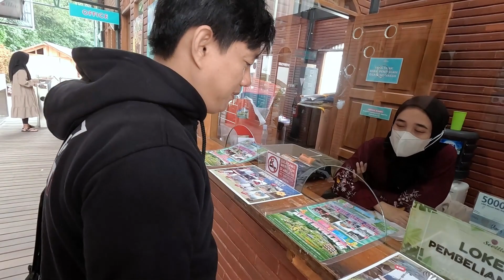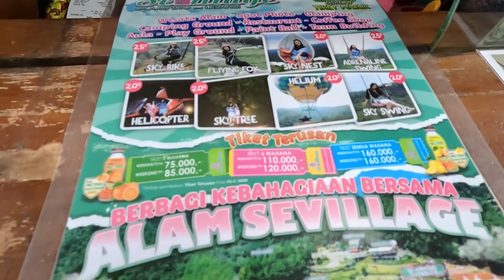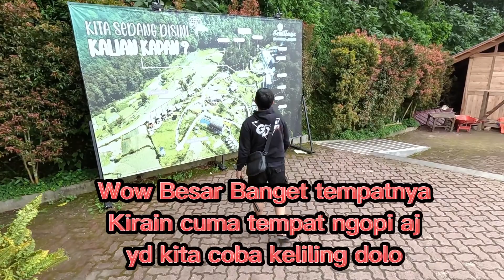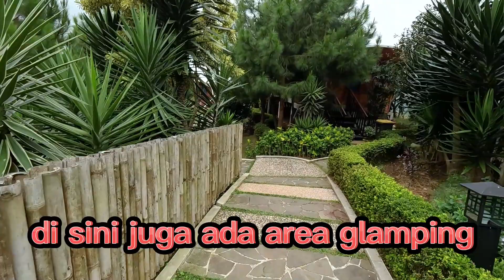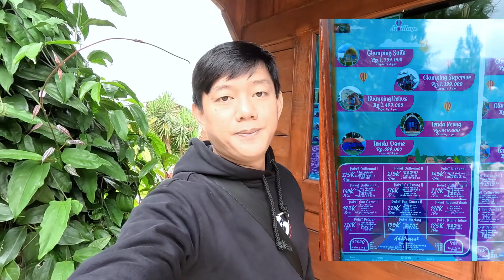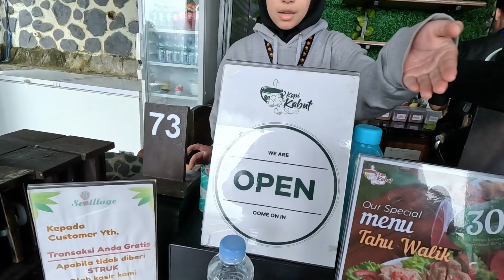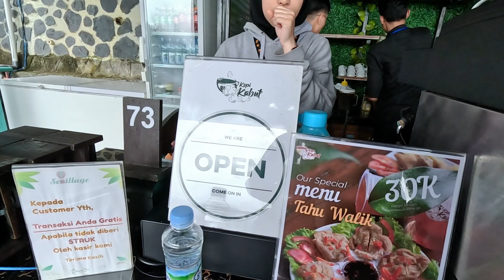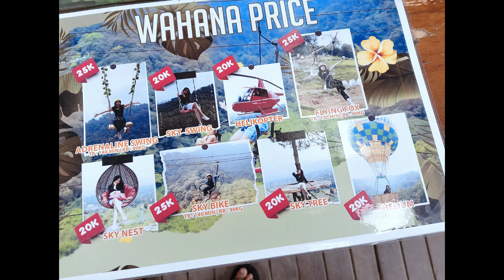TEMPAT NGOPI DI SELIMUTI KABUT TEBAL‼️ LOKASI DI PUNCAK PAS NAMANYA KOPI KABUT WISATA ALAM SEVILAGE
HY SOBAT BUDGET MINIM balik lagi sama w vicky di chanel traveling budget minim..
masi edisi vlog w di puncak bogor,..kmrn review hotel di puncak uda,tempat makan uda jg..skrg tempat wisata donk gantian..yes di video kali ini mau ke tempat wisata alam sevilage,atau yg biasa di kenal dengan sebutan kopi kabut..
ngopi sembari melihat kabut di puncak pas bogor..
lokasi dekat sama puncak pass krg lebih 2 sampai 3 kilo dari puncak pass
di wisata ini jg ada tempat glamping nya,ada tempat campingnya,dan ada jg wahana wahana permainan yg menguji nyali anda..
pokoknya tmpt ini gede asli dah..
yd kira2 berapa tiket masuknya
yg terbaru cek video ini TQ

Apabila teman teman terbantu dengan ada nya chanel traveling budget minim
bole donk di bantu super thanks nya
berapa pun bole,asal iklas yah..hehe
biar kami tambah semangat buat video2 seputar budget minim
dan biar kami juga jadi sering2 upload video terbarunya
karena jujur aja kendala kami tidak bisa sering2 buat video
karena dana kami yg sangat terbatas,,
maklum baru mulai2 bikin youtube
jadi pendapatan di adsense masi sangat kecil sekali
trimakasi sudah dnger curhatnya
Salam Traveling Budget Minim

Lokasi titik
Kopi Kabut Sevilage